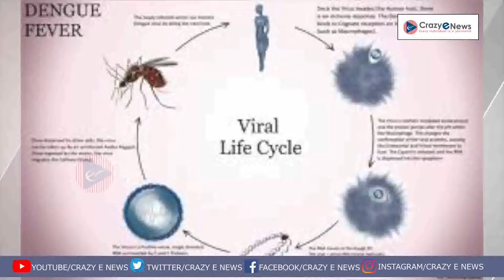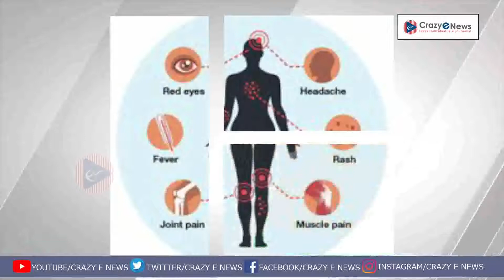Today Top story| డెంగ్యూ జ్వరం ప్రమాదకరమా..? వాటి లక్షణాలు ఎలా ఉంటాయి..?|Crazy E News.